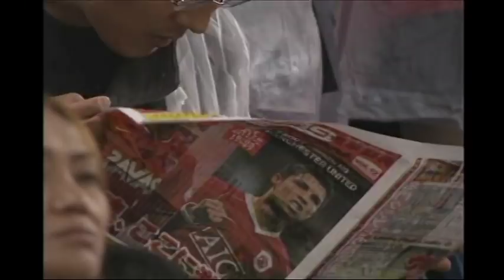【小野伸二が躍動！内舘秀樹が魅せた！】2007年7月17日浦和レッズvs MANCHESTER UNITED【LOVE REDS】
2007年7月17日浦和レッズvsMANCHESTERUNITED
ウッチー（当時無職w）の晴れ姿です。強烈な無回転シュートをぶっ放します。当時プレミア最高のGKと言われたEdwin VAN DER SARもほぼノーチャンスでした。

得点者
25分　内舘秀樹（浦）
47分　ダレン・フレッチャー（MUFC)
51分　クリスチアーノ・ロナウド（MUFC)
78分　小野伸二（浦）
主審　松村和彦